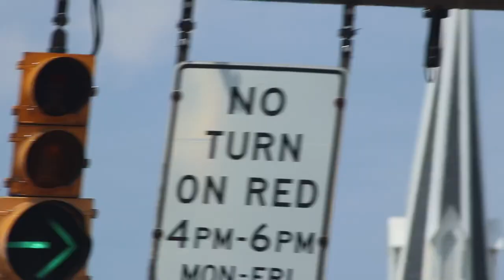Old 8 8 12 traffic signals and a Whelen siren in Downtown Columbus Ohio